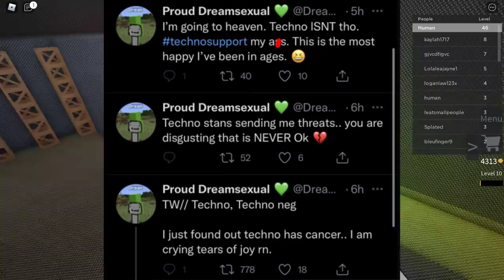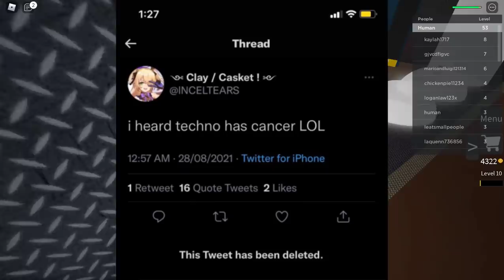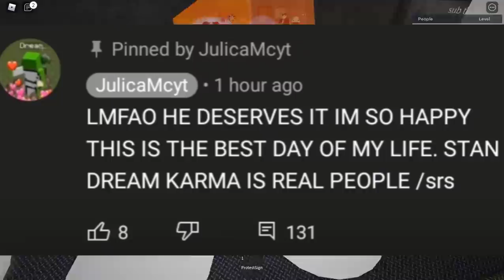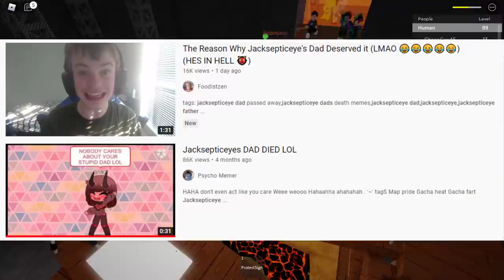Technoblade has cancer. And people are making fun of him...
This video is not monetized & it is copyrighted. I felt like this situation needs to be addressed.